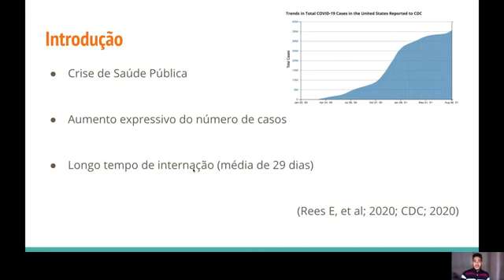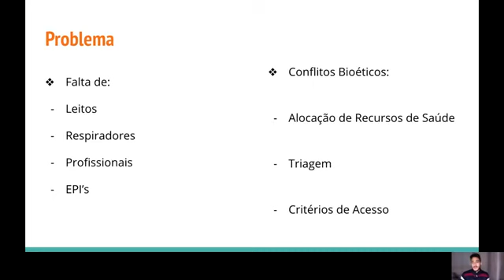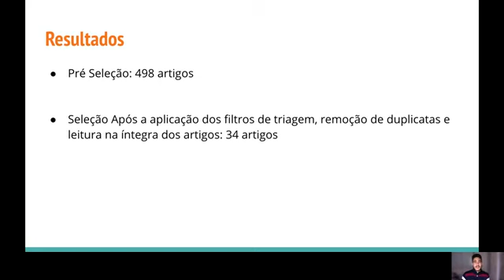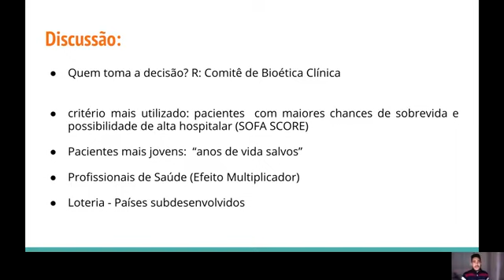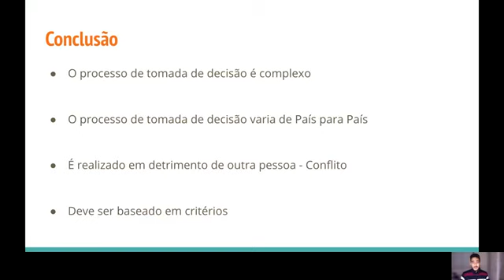ID 555 Conflitos bioéticos e tomada de decisão dos profissionais de saúde durante a pandemia causa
(ID 555) Conflitos bioéticos e tomada de decisão dos profissionais de saúde durante a pandemia causada pela COVID-19.
Grande Área: Saúde e Vida
Aluno: PEDRO HENRIQUE DE SOUZA DOMINGUES
Orientador: DIRCE BELLEZI GUILHEM
Palavras-chaves: Bioética, Tomada de Decisões, Alocação de Recursos, Profissionais de Saúde, Infecções por Coronavírus, COVID-19.